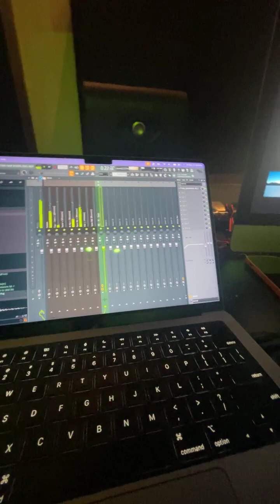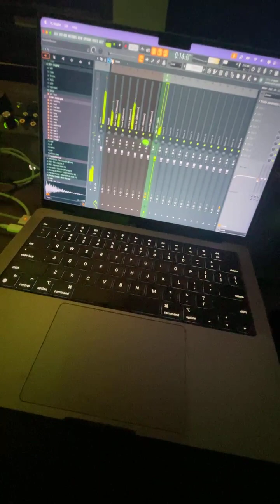Hxssein [Hussein] Plays Beat 2023/11/18 #6